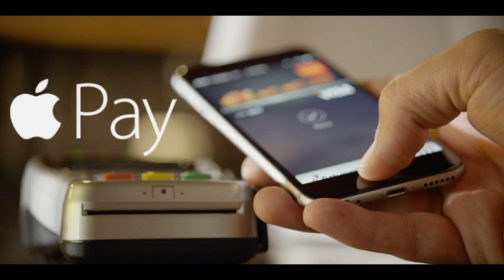Apple Pay i Ryssland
Apple Pay är en mobil betalning och digital plånbokstjänst av Apple Inc. som låter användare göra betalningar med iPhone 6, 6 Plus, iPhone 6S, 6S Plus, iPhone 7, 7 Plus, iPhone SE, och senare, Apple Watch-kompatibla enheter (iPhone 5 och senare modeller), iPad Air 2, iPad Pro och iPad Mini 3 och senare och Mac. Apple Pay kräver inte Apple Pay specifika kontaktbetalterminaler , och kan arbeta med befintliga kontaktterminaler.
Den är baserad på EMV Betalning Tokenisation Specifikation